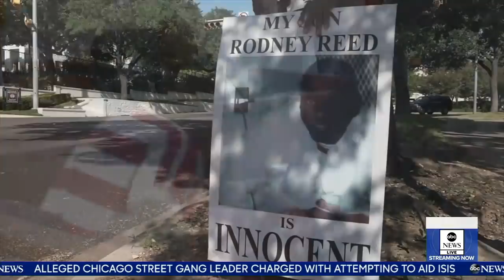Rodney Reed granted indefinite stay of execution | ABC News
The new evidence raises questions about his guilt after sitting on death row for more than 20 years.